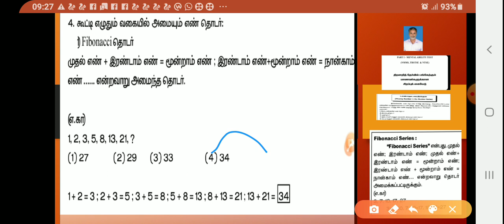NMMS தேசிய திறனாய்வுத் தேர்வு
MAT (மனத்திறன் தேர்வு)
1.    1,1,2,3,5,8,13,21,?
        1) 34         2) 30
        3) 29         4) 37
2.    4,5,7,10,11,13,16,17,?,22
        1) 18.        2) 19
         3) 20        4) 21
3.    9,19,39,79,159,?,639
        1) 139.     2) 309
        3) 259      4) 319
4.    12,32,72,152,?,632
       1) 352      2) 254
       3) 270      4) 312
5.   15,14,12,9,?
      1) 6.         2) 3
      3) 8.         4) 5